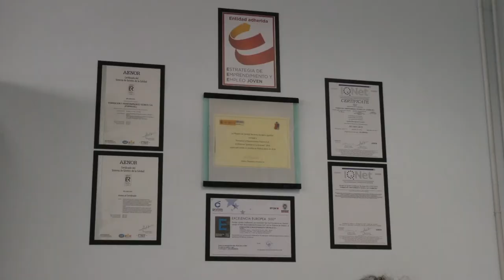Mejor Estrategia de Comunicación. XIV Premios Castilla y León Económica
Grupo Aspasia es el ganador de la categoría Mejor Estrategia de Comunicación en los XIV Premios Castilla y León Económica.